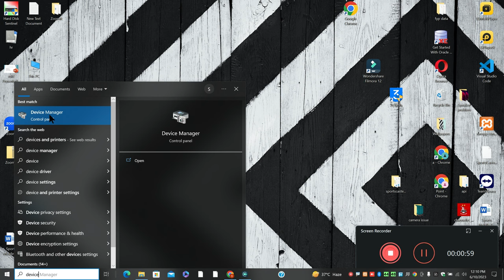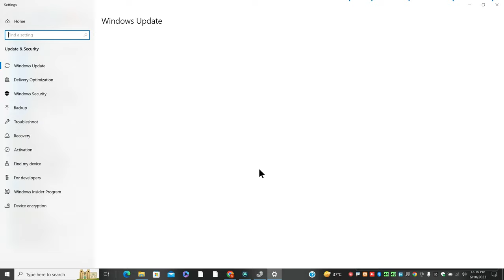Asus Laptop Bluetooth Not Working Windows 11